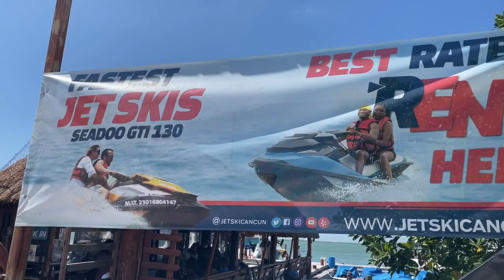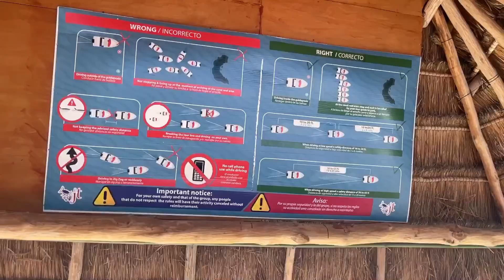Jungle Tour Aventure Cancún